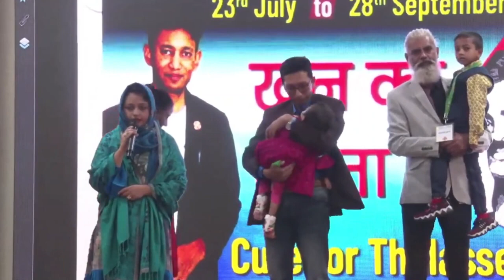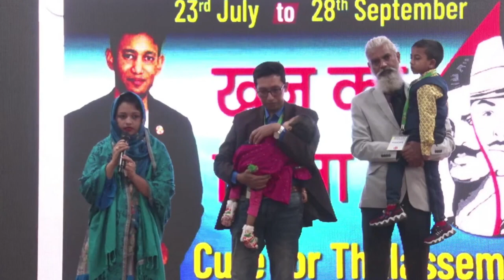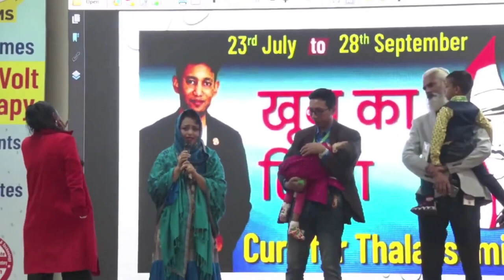एक मां ने रो रोकर बताया डॉ. विश्वरूप और नमिता मैम का ये करनामा